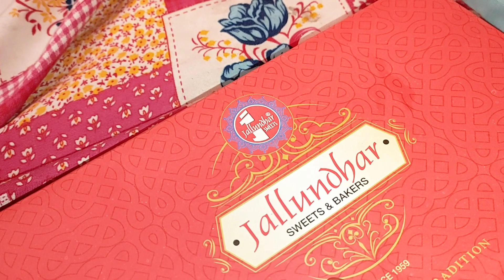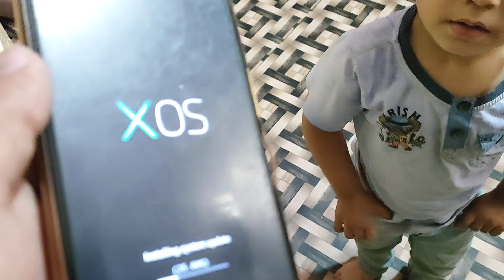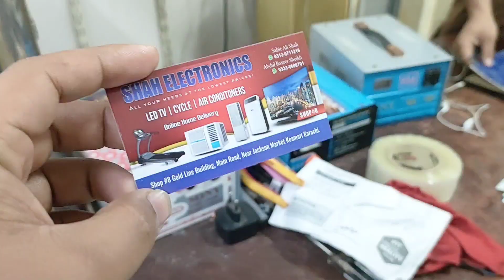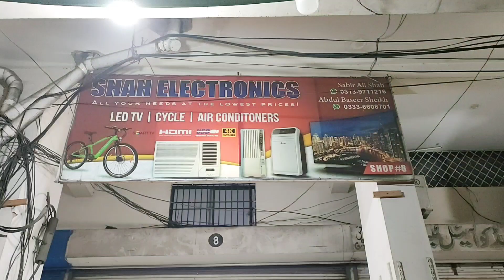water drop challenge ! hamza na Sara mobile data delete kr diya! bike tot gai.. daily vlog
babar akbar
babar akbar vlog
daily vlog
daily routine
family vlog